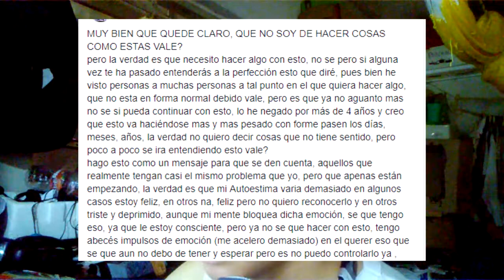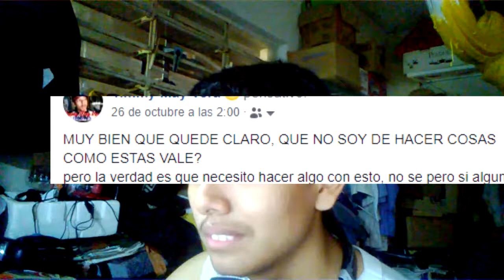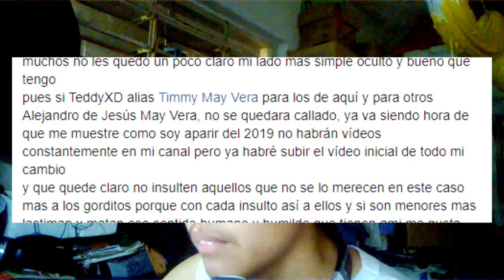"¿¿¿YO SOY???"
!ABREME!

Hola gente para el que no entienda el vídeo que veo muy raro que no lo entiendas, pues básicamente lo que digo aquí es que yo soy una persona con emociones y con gustos diferentes a los demás, el titulo de este vídeo da a mucho que pensar, pero es que yo no soy igual al resto, la verdad no quería no quería hacer este vídeo así, pero ya que aquí esta después de un chocha de semanas sin subir nada aquí os traigo, mi vídeo inicial del cambio drástico de mi canal, en si dejare de subir vídeos vale, no subiré nada de nada más que GTA SAN ANDREAS ya no subiré mas halo ce ni halo 2 ni mucho menos vídeos seguidos de otros juegos vale
la verdad vean el vídeo y entenderán porque os digo esto vale, así que bueno nos vemos en algún momento de la vida xD y adió

Teddy XD o Timmy 006#6411